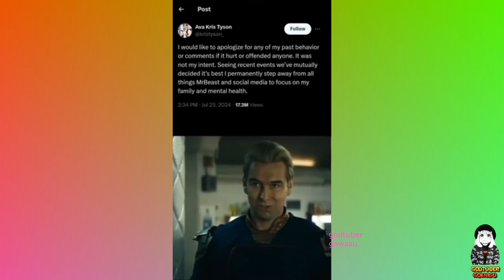DAILY OVERDOSE INTERNET